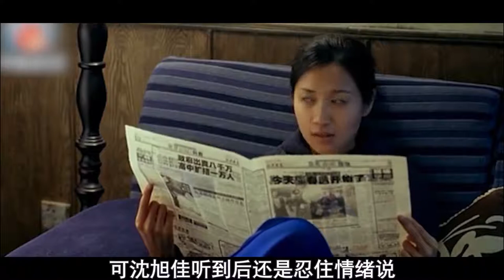王朔爱上16岁的徐静蕾，与妻子离婚，结果徐静蕾出名后果断分手